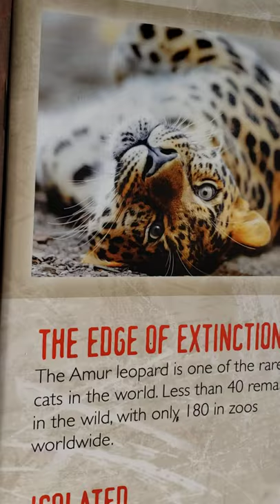The Amur Leopard! animals zoo aquarium Jan 2022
History